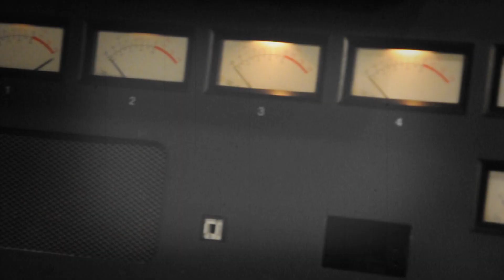WHO DO YOU LOVE (RAPPIN 4TAY RESPONDS TO DRAKE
(MUSIC VIDEO) BAY AREA RAP LEGEND RAPPIN 4 TAY RESPONDS TO THE CASH MONEY ARTIST DRAKE FOR USING HIS LYRICS